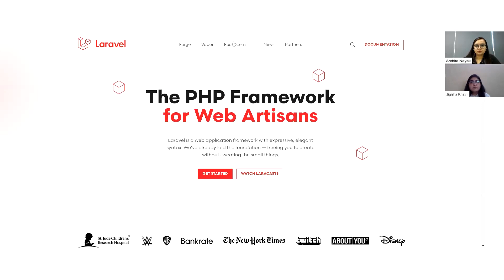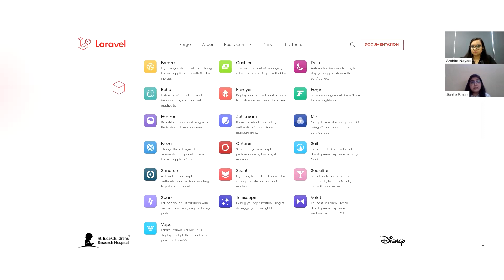Why use Laravel? Most Powerful PHP Framework. TechTalk by Archita Nayak & Jigisha Khatri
Laravel is one of the most popular and powerful PHP frameworks. According to statistics, more than 600,000 websites are built with the help of Laravel.

Watch the video to explore:

0:10 - Introduction
1:53 - Why use Laravel: Technical Aspect
4:37 - Laravel Ecosystem
9:29 - Why use Laravel: Business Aspect
13:18 - Where should and shouldn’t use Laravel?
16:47 - Security and Performance Issues with Laravel
18:29 - Conclusion